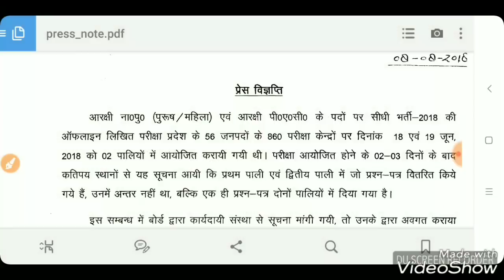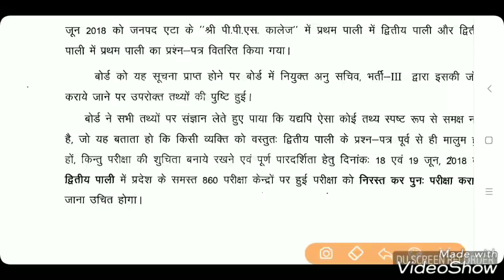Up Police 2018 दूसरा Official Notice आया | Upp Paper Cancel | Upp Re-Eaxm | Result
Upp 2018 2nd official notice.